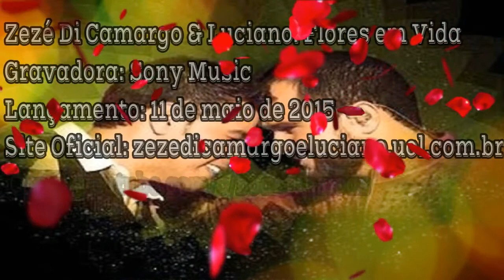Flores em Vida - Zezé Di Camargo & Luciano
Quero o seu amor agora
Não a saudade depois
Seu carinho pela vida afora
Antes que o fim pare entre nós dois

Quero a sua companhia
Caminhar na mesma direção
Exceto que um certo dia
A vida nos separe em alguma estação

Quero flores em vida
Seu sorriso a me iluminar
As lágrimas de despedida
Não estarei por perto para enxugar

Eu quero viver a vida
Colhidas no jardim do amor

Do nosso amor